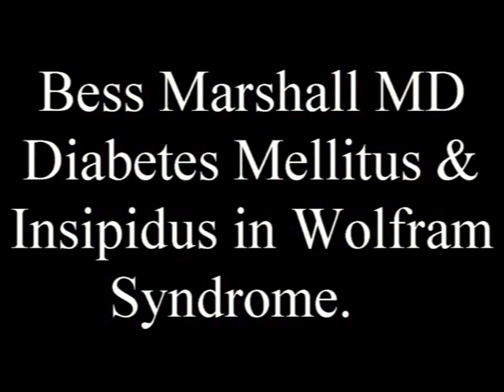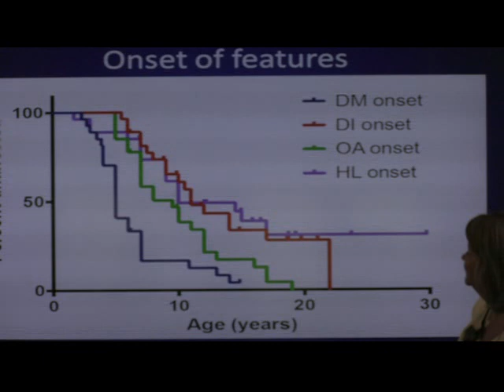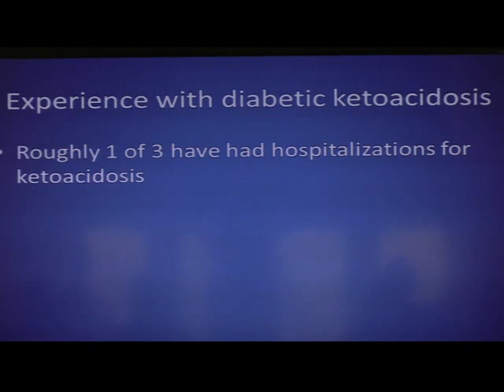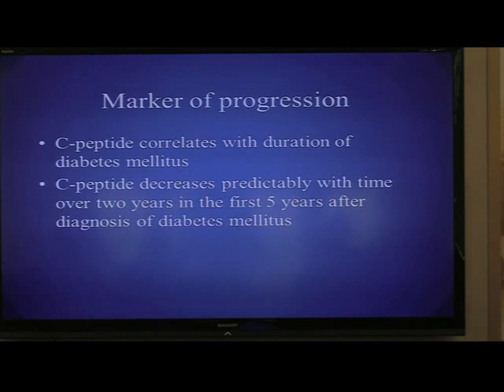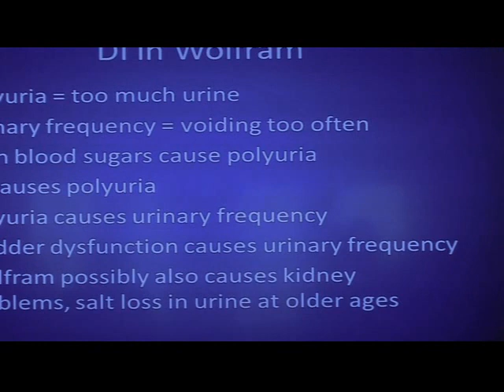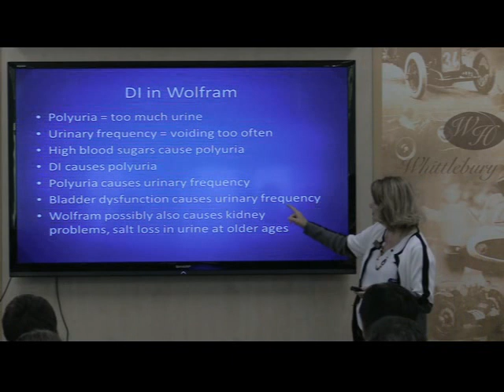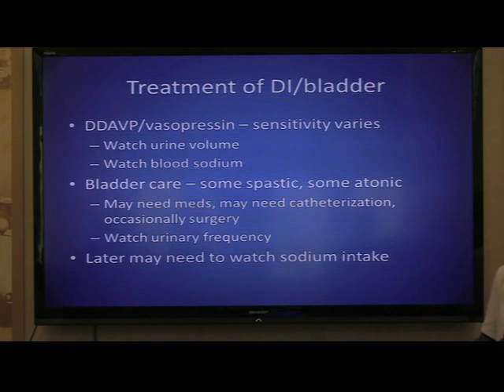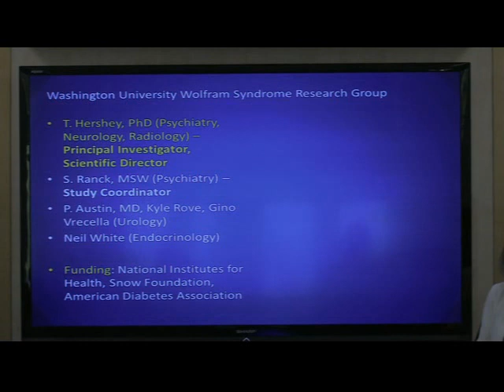Bess Marshall MD - WS Conference 2019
Presenting about Diabetes Mellitus and Insipidus in Wolfram Syndrome. Bess Marshall is Professor of Paediatrics, Endocrinology and Diabetes Co-Director, Paediatrics Office of Faculty Development. Medical Director, Washington University WS Research clinic, St Louis, USA.